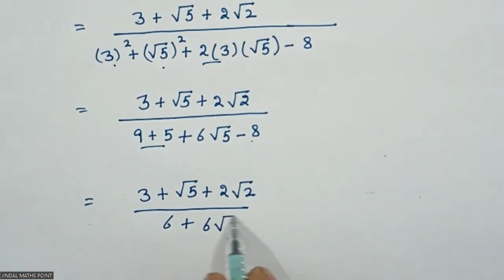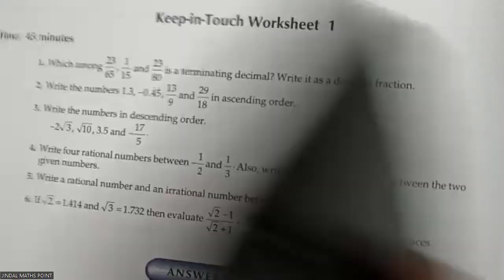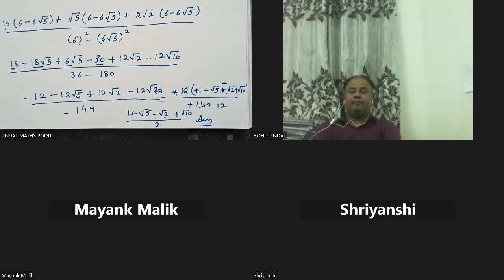ICSE Class 9th A DAS GUPTA Ch-1 Rational And Irrational N Ex-1(B) 14- 16 PART-3 Session 2024-25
Rational and irrational numbers are two different types of real numbers in mathematics.

Rational Numbers:

Rational numbers are numbers that can be expressed as a ratio or fraction of two integers, where the denominator is not zero.
They can be written in the form a/b, where a and b are integers, and b is not equal to zero.
Examples of rational numbers include 1/2, -3/4, 5, 0, and any integer.
Irrational Numbers:

Irrational numbers are numbers that cannot be expressed as a simple fraction or ratio of two integers.
They have non-repeating, non-terminating decimal expansions.
Examples of irrational numbers include the square root of 2 (√2), pi (π), and Euler's number (e).
Here are some key differences between rational and irrational numbers:

Representation: Rational numbers can be represented as fractions or ratios of integers, while irrational numbers cannot be represented in this way.

Decimal Expansion: Rational numbers always have finite or repeating decimal expansions, whereas irrational numbers have non-repeating, non-terminating decimal expansions.

Examples: Most integers and fractions are rational numbers, while famous mathematical constants like √2, π, and e are irrational numbers.

Density: There are an infinite number of both rational and irrational numbers, but between any two distinct rational numbers, there are infinitely many irrational numbers.

Operations: When you add, subtract, multiply, or divide two rational numbers, the result is always a rational number. However, performing these operations on irrational numbers may result in either rational or irrational numbers.

Approximations: Irrational numbers are often approximated as decimals or fractions for practical calculations because their exact values cannot be expressed. For instance, π is often approximated as 3.14159, which is a rational approximation.

Understanding the distinction between rational and irrational numbers is fundamental in mathematics, especially in real analysis, algebra, and calculus, where these types of numbers are used extensively.